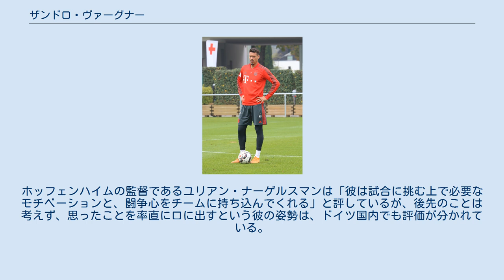ザンドロ・ヴァーグナー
ザンドロ・ヴァーグナー（Sandro Wagner, 1987年11月29日 - ）は、西ドイツ・ミュンヘン出身の元サッカー選手。
 1995年からバイエルン・ミュンヘンのユースチームに所属し、トップチームに昇格すると2007年7月25日に行われたDFLリーガポカールのVfBシュトゥットガルト戦で初ゴールを決めた。
2007-08シーズンにブンデスリーガで4試合に優勝を経験したほか、下部チームのバイエルン・ミュンヘンIIで通算44試合に出場した。
 2008年6月、ブンデスリーガ2部のMSVデュースブルクに移籍し、2010年1月31日、ヴェルダー・ブレーメンに移籍した。
ブレーメンではUEFAチャンピオンズリーグで4試合に出場したが、2012年1月から同年6月30日まで1.FCカイザースラウテルンへ期限付き移籍をした。
 2012年、ブンデスリーガ2部のヘルタ・ベルリンと2年契約を締結し、監督のヨス・ルフカイの下で通算75試合に出場した。
 2015年8月、SVダルムシュタット98と2年契約を締結した。
それまでの選手キャリアにおいてヴァーグナーは目立った成績を残すことができず、各クラブの監督やサポーターからも低評価を受けていたが、ダルムシュタットへの加入後は得点力を開花させ、2015-16シーズンには14得点をあげる活躍を見せた。
 2016年6月、TSG1899ホッフェンハイムへ移籍した。
契約期間は2019年までの3年間。
ホッフェンハイムへの加入後も好調なプレーを維持し、ブンデスリーガ第13節終了の時点で12試合に出場し7得点をあげている。
最終的に31試合11得点と2年連続で二桁得点と結果を残し、クラブ史上初となる国際大会の出場権獲得に貢献した。
 2017年7月にはホッフェンハイムとの契約期間をさらに1年延長、同年12月16日のブンデスリーガ第17節終了時点で公式戦50試合に出場し18得点を記録した。
その一方で2017-18シーズンの最中には、ロベルト・レヴァンドフスキのバックアップメンバーを求めるバイエルン・ミュンヘンへの移籍話が浮上していた。
 同年12月21日、古巣バイエルン・ミュンヘンへ9年半ぶりの復帰が決まった。
契約期間は2018年1月1日から2020年6月30日までの2年半。
2018年1月27日、古巣のホッフェンハイム戦で移籍後初得点を決めた。
 2019年1月30日、中国スーパーリーグに所属する天津泰達への移籍が発表され、2年契約を結んだ。
2020年7月25日、個人的な理由から契約を解除し退団。
 代表レベルではU-21ドイツ代表として8試合に出場した経験がある。
2009年、スウェーデンで開催されたUEFA U-21欧州選手権2009では決勝のU-21イングランド代表戦で2得点をあげる活躍を見せ、メスト・エジルやマッツ・フンメルスやサミ・ケディラらとともに優勝に貢献した。
 2017年5月、ロシアで開催されるFIFAコンフェデレーションズカップ2017のドイツ代表メンバーに選出された。
同年6月6日に行われたデンマーク代表との国際親善試合で代表デビューを飾ると、同年6月10日に行われた2018 FIFAワールドカップ・ヨーロッパ予選のサンマリノ代表戦では16分にヨシュア・キミッヒのクロスから代表初得点を決め、29分にもアミン・ユネスのパスから得点、さらに85分にはキミッヒのクロスからヘディングシュートを決めハットトリックを達成した。
 コンフェデレーションズカップではグループリーグ第1戦のオーストラリア代表戦で先発出場したものの、この試合以降は出場機会がなかったが、優勝メンバーに名を連ねた。
 2018 FIFAワールドカップのメンバーには選ばれなかった。
 技術的には粗さがあるが、前線からの積極的なチェイシングや屈強な身体を生かしたボールキープで味方の攻撃をサポートする。
また、ペナルティーエリア内では身体を投げ出すような積極果敢なプレーを得意としており、TSG1899ホッフェンハイムの元チームメイトのセバスティアン・ルディは「最前線に戦車のような彼がいるだけで素...